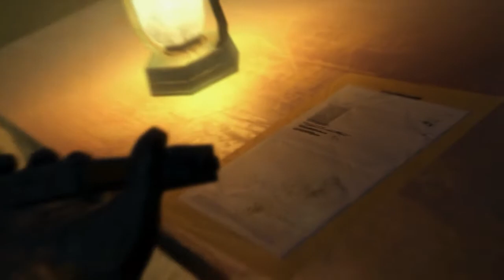Metal Gear Solid V: The Phantom Pain - Episode 21 [FR/HD]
Se déroulant neuf ans après les événements de MGSV: Ground Zeroes et la destruction de Mother Base, Snake, aussi appelé Big Boss, sort d'un coma de près de dix ans. Nous sommes en 1984, à une époque où la guerre froide continue d'alimenter les crises mondiales. Motivé par la vengeance, Snake établit une nouvelle armée privée et reprend les armes pour traquer un groupe secret, XOF.